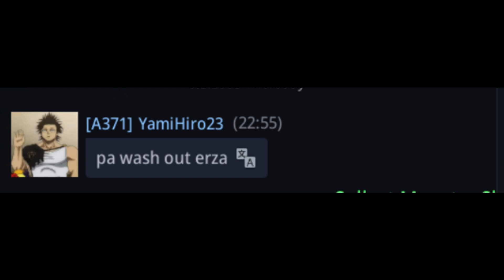MIR4 | Rematch uli with Boss 这Blank + Duel with good build warrior and sorce | a4-363